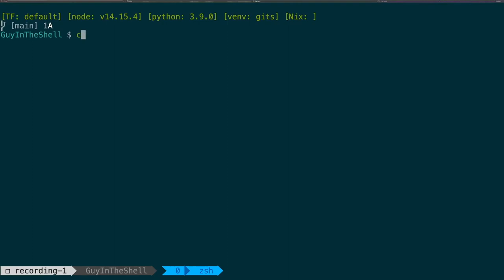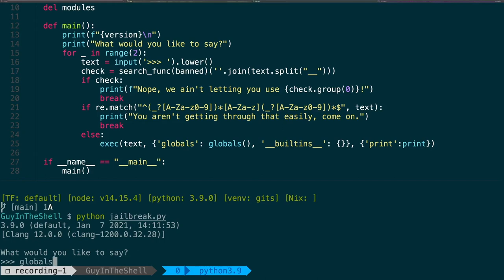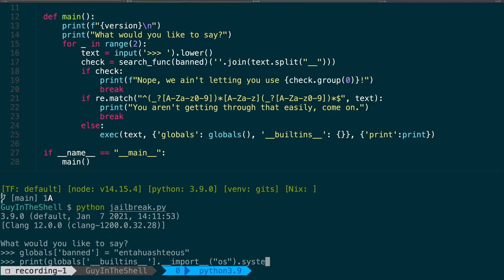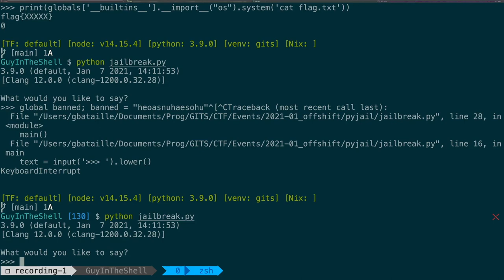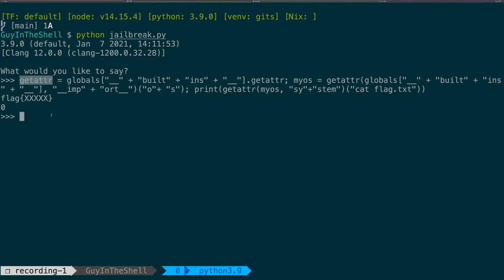WriteUp - Offshift 2021 - Pyjail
# References